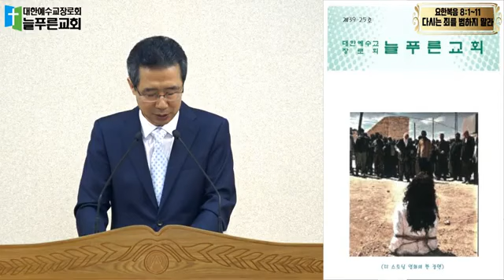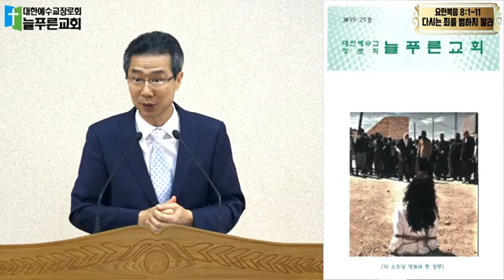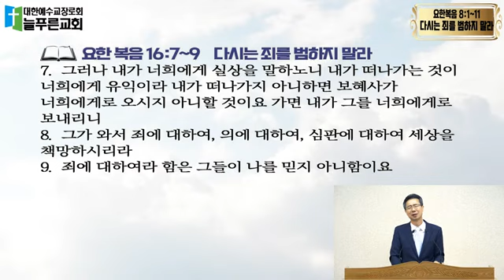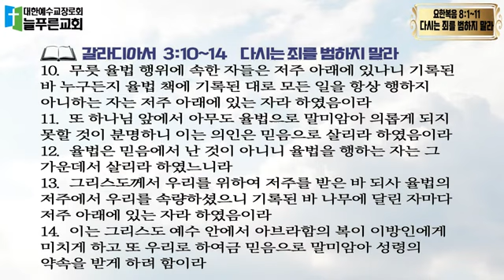[주일설교(24.06.23)] I 다시는 죄를 범하지 말라 I 이장우 목사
(요 8:1~11) “1 예수는 감람 산으로 가시니라 2 아침에 다시 성전으로 들어오시니 백성이 다 나아오는지라 앉으사 그들을 가르치시더니 3 서기관들과 바리새인들이 음행 중에 잡힌 여자를 끌고 와서 가운데 세우고 4 예수께 말하되 선생이여 이 여자가 간음하다가 현장에서 잡혔나이다 5 ㄱ)모세는 율법에 이러한 여자를 돌로 치라 명하였거니와 선생은 어떻게 말하겠나이까 6 그들이 이렇게 말함은 고발할 조건을 얻고자 하여 예수를 시험함이러라 예수께서 몸을 굽히사 손가락으로 땅에 쓰시니 7 그들이 묻기를 마지 아니하는지라 이에 일어나 이르시되 너희 중에 죄 없는 자가 먼저 돌로 치라 하시고 8 다시 몸을 굽혀 손가락으로 땅에 쓰시니 9 그들이 이 말씀을 듣고 양심에 가책을 느껴 어른으로 시작하여 젊은이까지 하나씩 하나씩 나가고 오직 예수와 그 가운데 섰는 여자만 남았더라 10 예수께서 일어나사 여자 외에 아무도 없는 것을 보시고 이르시되 여자여 너를 고발하던 그들이 어디 있느냐 너를 정죄한 자가 없느냐 11 대답하되 주여 없나이다 예수께서 이르시되 나도 너를 정죄하지 아니하노니 가서 다시는 죄를 범하지 말라 하시니라”